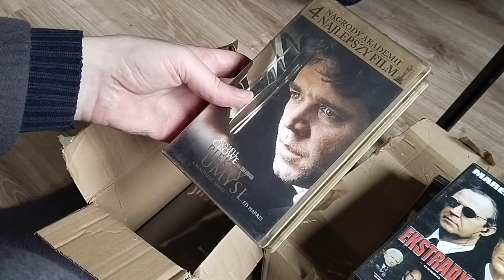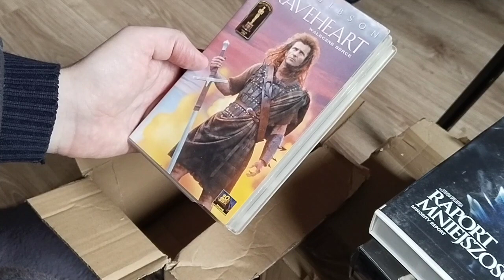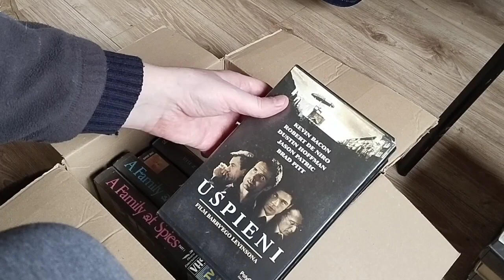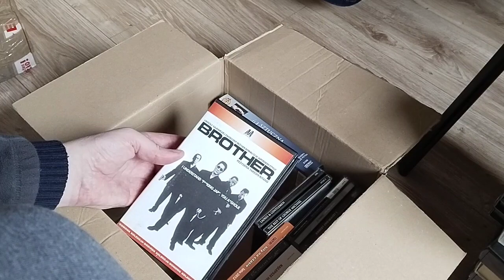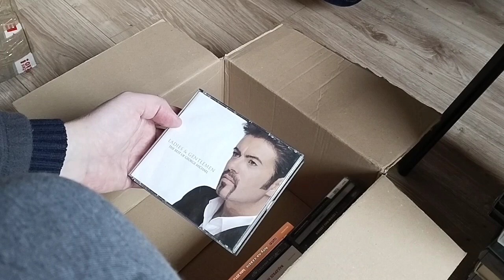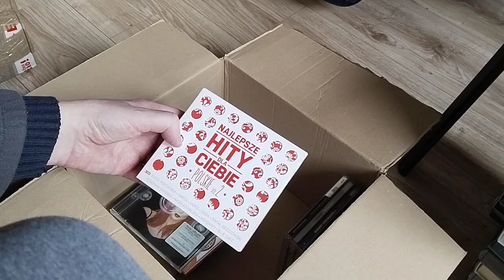Wspaniała niespodzianka od